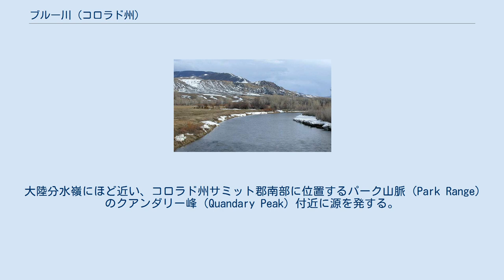ブルー川 (コロラド州)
ブルー川（ブルーがわ、Blue River）は、アメリカ合衆国のコロラド州を流れる川。
コロラド川の支流。
長さ約65マイル（105km）、流域面積680平方マイル（1,761km2）。
 大陸分水嶺にほど近い、コロラド州サミット郡南部に位置するパーク山脈（Park Range）のクアンダリー峰（Quandary Peak）付近に源を発する。
北へ流れブルーリバー（Blue River）とブリッケンリッジ（Breckenridge）を経由し、ディロン（Dillon）でディロン湖（Lake Dillon）に注ぐ。
ディロンからはゴア山脈（Gore Range）の東側斜面に沿って北北西に流れ、クレムリン（Kremmling）でコロラド川に合流する。
 クレムリンの上流約20kmの場所にグリーンマウンテンダム（Green Mountain Dam）があり、グリーンマウンテン湖（Green Mountain Reservoir）が作られている。
その水は水力発電や、コロラド-ビッグ・トンプソン計画（Colorado-Big Thompson Project）の一部として灌漑に用いられている。